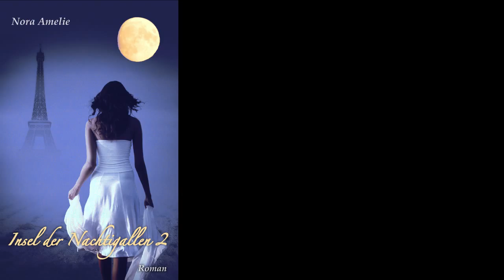Buchtrailer INSEL DER NACHTIGALLEN. Roman von Nora Amelie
Während der Ferien auf einer entlegenen Insel begegnet Theresa dem attraktiven Jon Doster. Die Gespräche mit ihm sind an Zweideutigkeit kaum zu überbieten. Vor allem aber scheint er zu wissen, wie Frauen ticken. Theresa lässt sich auf ein riskantes Spiel ein, ohne zu ahnen, dass die Regeln dafür längst feststehen …

Teil 1 und 2 des erotischen Liebesromans INSEL DER NACHTIGALLEN sind 2014 auf Amazon erschienen.

LESEPROBE:
… Jon lachte leise hinter ihr und entfernte sich. Sie hörte ein Klacken. Die Stimmen der anderen waren verstummt.
„Jon?“
Keine Antwort. Sie rief erneut nach ihm. Da tauchte sein Schatten zwischen den dicken weinroten Vorhängen auf, die den vorderen Teil der Loge nach hinten abgrenzten. Dahinter war der Bereich, in den man sich während der Vorstellung zurückziehen konnte. Nur mit einer altmodischen Chaiselongue möbliert. Die Wandlampen erhellten den schmalen Raum nur notdürftig. Auch aus dem großen Saal drang kaum ein Lichtschimmer zu ihnen herauf. Die Atmosphäre hatte etwas Geheimnisvolles.
Er winkte sie zu sich. Im nächsten Moment legte sich der Schal, den sie bis eben um den Hals getragen hatte, über ihre Augen. Dunkelheit umfing sie.
„Zieh dich aus“, sagte er.
„Was? Hier?“
„Mach!“ …

BUCHTRAILER

Louis Ciccone
Nora Amelie
CURAphotography – Fotolia
llhedgehogll – Fotolia
konradbak – Fotolia
ebednarek – Fotolia
Wisky – Fotolia
Dimitar Zhekov – Fotolia
Jürgen Fälchle - Fotolia